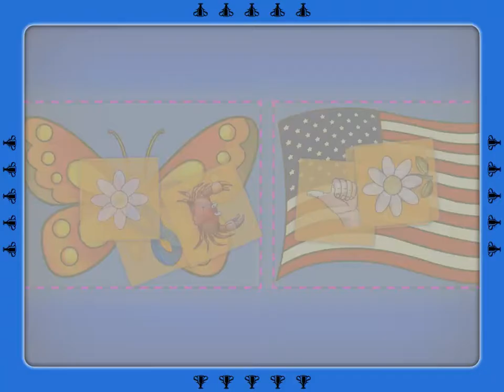SMART Table Activity - Symmetry 1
In this activity pack children recognize and identify shapes, letters, real life objects and designs that are symmetrical.